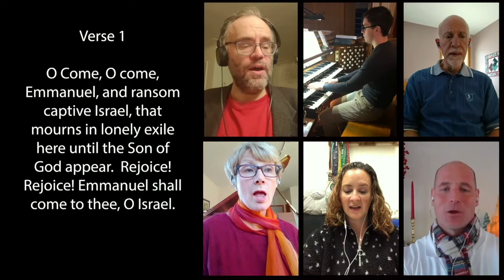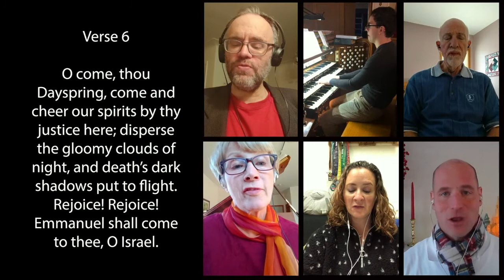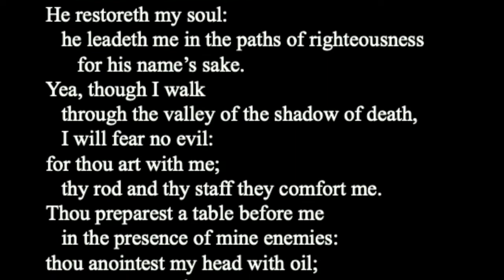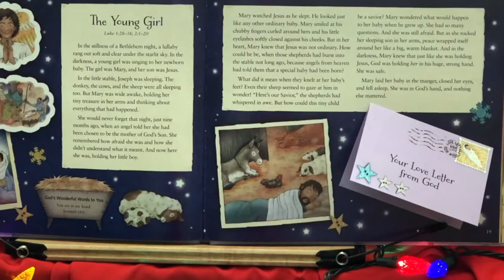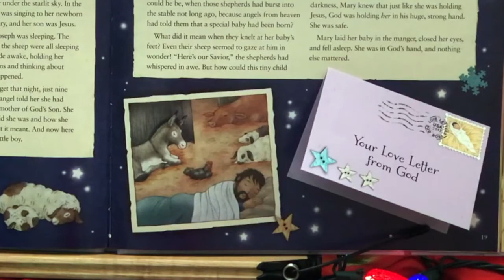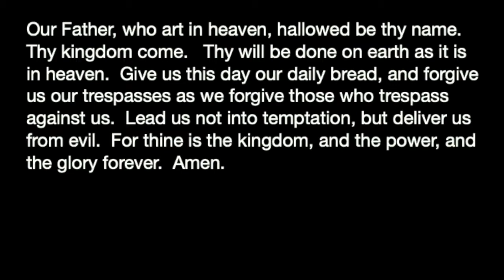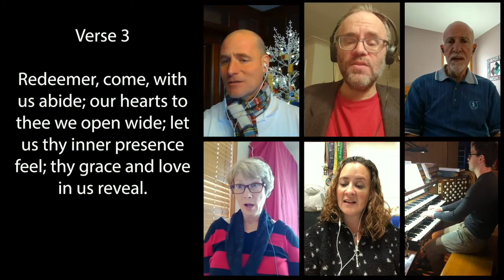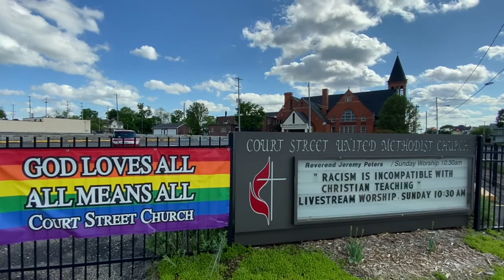Worship for Sunday, December 13, 2020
In this week's worship we continue our series, "The House of the Lord," with a message from Pastor Vince Slocum and special music from Russ McMartin and Alan Weamer.